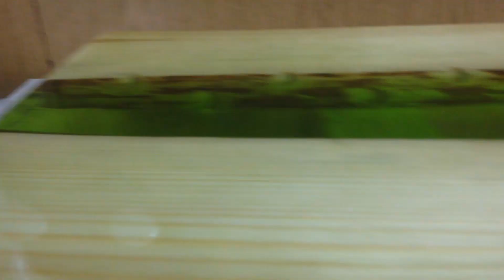Deska z żywicy i drewna (Plank from wood and resin)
To jest mój drugi projekt testowy, zwykła deska. Na filmie przedstawiam etapy powstawania, dosyć ubogie. W przyszłości mam zamiar tworzyć lepsze filmiki. Dziękuje za oglądanie.

This is my second test project, an ordinary board. In the film, I present the stages of formation, quite poor. In the future, I'm going to create better videos.